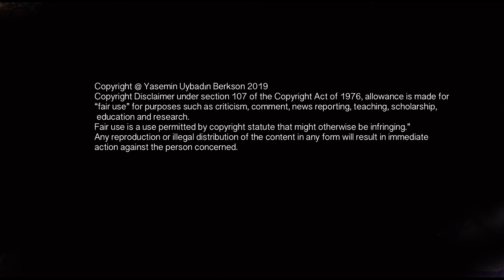'Playful Seduction'' by Yas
Composition from YAS.
İmage: John William Waterhouse.